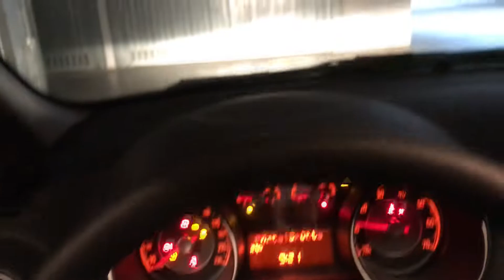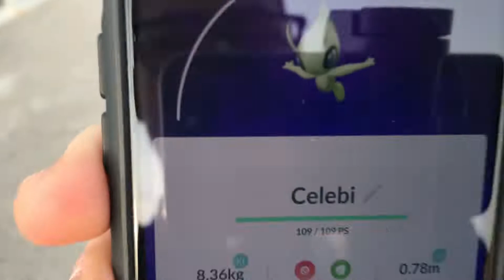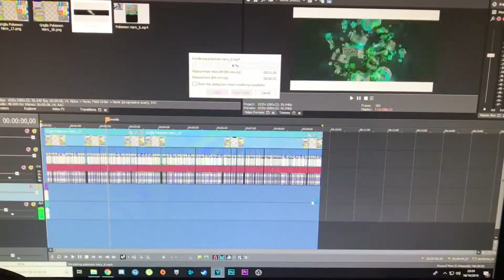LA MIA GIORNATA!! *assurda*